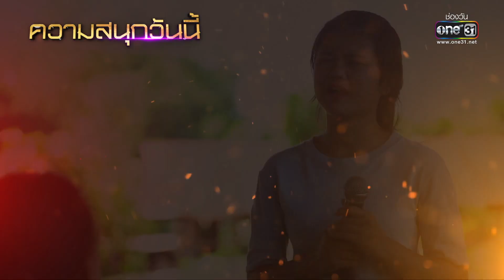ดวลเพลงชิงทุน | EP.1042 (1/4) | 7 ก.ย. 65 | one31